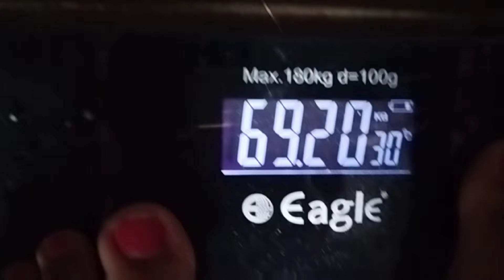आप सबके सामने आ गया मेरा वज़न कितना है98से सुरुआत किया लम्बा रहा सफ़र मेरा वज़न कम करने का पर कर दिखाया